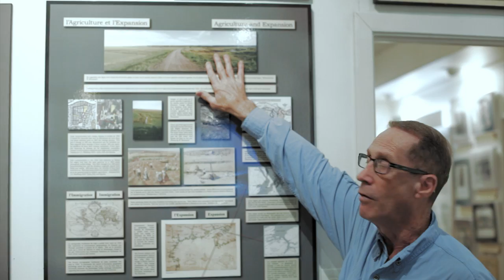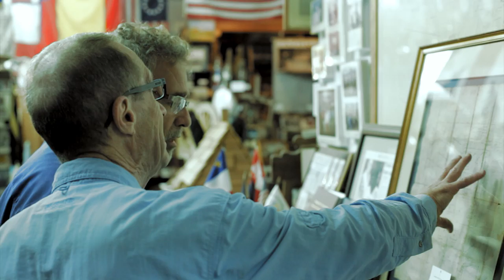History of the Most Cajun Place on Earth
Learn more about the history of the Acadian people and the Cajun people that call Vermilion Parish home.